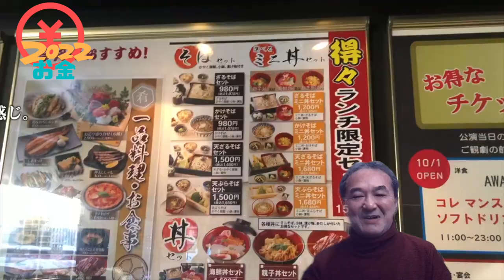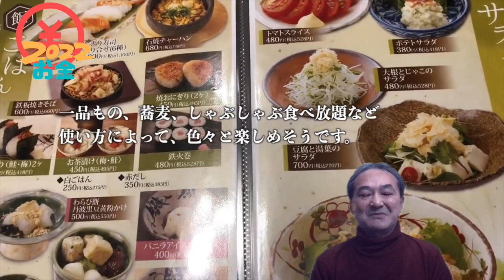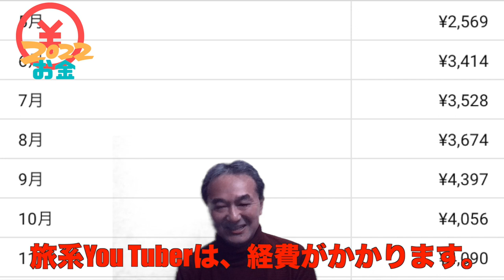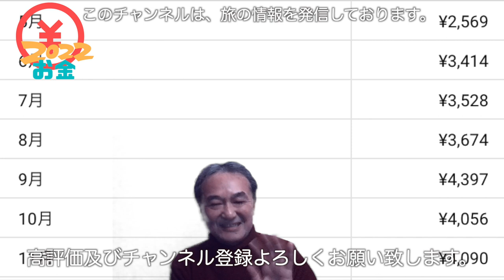You Tubeの収益化に成功❗さて、2022年「しおみんの旅動画」は、どれだけの収益になったのか❓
○insta360 ONE X2
○zhiyun crane m2／ジンバル
○Manfrotto／ミニ三脚